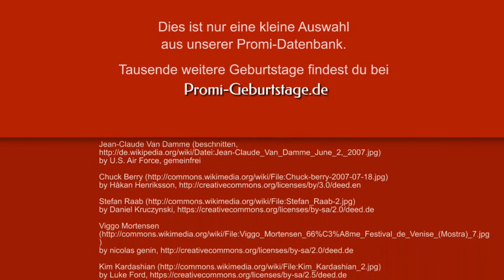Promi Geburtstage Oktober | Prominente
Welche Promis haben im Oktober Geburtstag? In diesem Video erfährst du, welcher bekannte Prominente Geburtstag im Oktober hat. Dies sind jedoch nur einige Prominente aus unserer Datenbank, mehr Geburtstage erfährst du unter

U.a. sind folgende Prominente im Video aufgeführt:
Xavier Naidoo hat am 2. Oktober Geburtstag, er wurde 1971 geboren. Am gleichen Tag wurde auch Sänger Sting geboren, ebenso hätte Mahatma Gandhi Geburtstag gehabt. Christoph Waltz hat zusammen zusammen mit Komiker Buster Keaton (†) Geburtstag, nämlich am 4. Oktober. Schauspieler Matt Damon feiert am 8. November Geburtstag, er wurde 1970 geboren. Am gleichen Tag wurde Hugh Jackman geboren, und auch Luciano Pavarotti (†) hätte Geburtstag.
Weitere prominente Geburtstage im Oktober in diesem Video: Mesut Özil am 15. Oktober, Günter Grass am 16. und Eminem am 17. Oktober. Am 20. Oktober haben diese Promis gemeinsam Geburtstag: Stefan Raab und Viggo Mortensen. Die prominente Schauspielerin Julia Roberts hat gemeinsam mit Bill Gates am 28. Oktober Geburtstag.

Und wer hat heute Geburtstag?
Diese Seite wird auch gefunden unter den Begriffen: Promi-Geburtstage, Prominente Geburtstage im Oktober, Wer hat heute Geburtstag, Prominente Geburtstage.